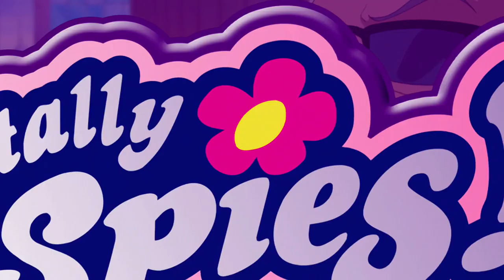Três Espiãs Demais: T04EP10 - 0067 [EPISÓDIO COMPLETO] ᴴᴰ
Sinopse: Jerry é convidado a trabalhar em um filme de espionagem. Mas ele não sabe que o diretor é Lumière disfarçado e ele planeja se vingar de todos os outros produtores que recusaram a produzir seu filme! Em outro momento, enquanto Jerry está ausente, as espiãs devem cuidar da WOOHP.

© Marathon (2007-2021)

Título Original: Totally Spies! Season 4 FULL HD
PT-BR: Três Espiãs Demais! 4 Temporada Completa FULL HD